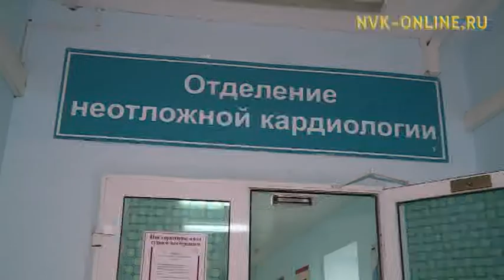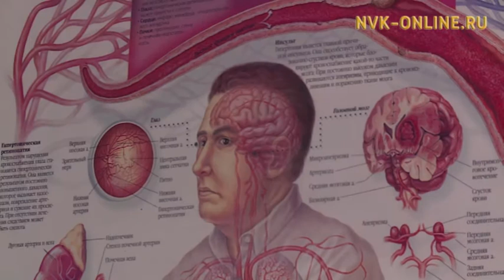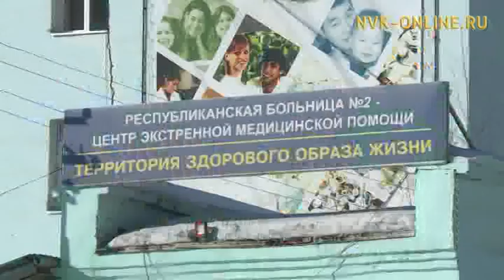Как защитить себя от инфаркта миокарда?